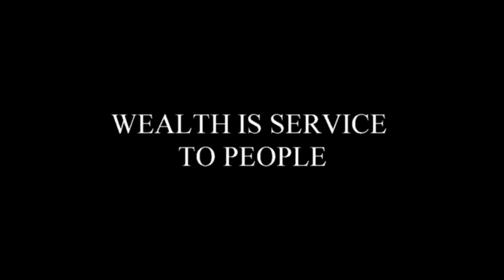WEALTH IS SERVICE TO PEOPLE